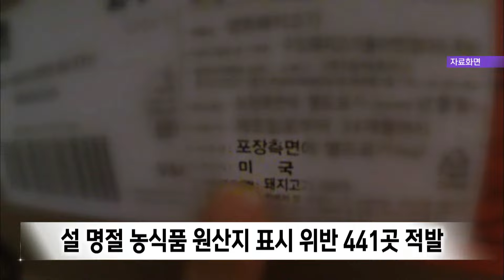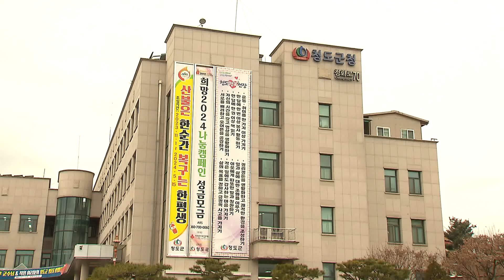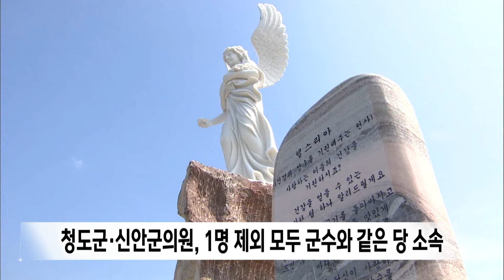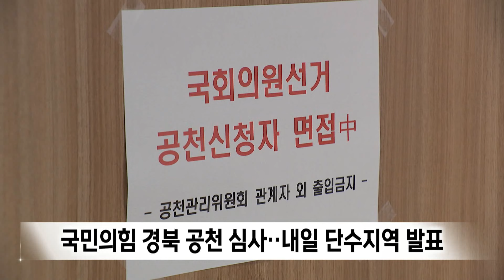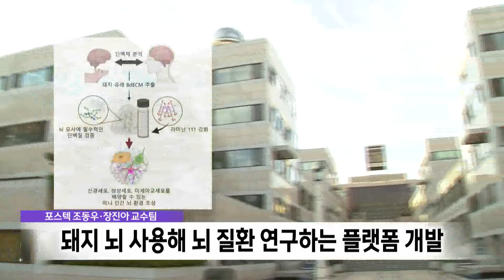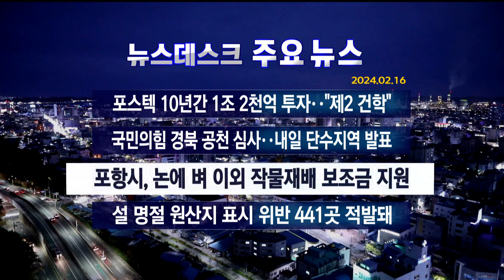2024년 02월 16일 뉴스데스크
2024년 02월 16일 뉴스데스크

1.타이틀
2."학교를 다시 세운다"..포스텍, 1조2천억 원 투자-박성아
3.포항시, 벼 이외 작물 재배 논 90헥타르에 보조금
4.설 명절 농식품 원산지 표시 위반 441곳 적발
5.혈세 낭비에 견제도 못하는 의회들...1당 1색의 폐해-한태연
6.국민의힘 경북 공천 심사..내일 단수지역 발표
7.'포항제철소 용역업체 노동자 사망'..업체 대표 집유
8.돼지 뇌 사용해 뇌 질환 연구하는 플랫폼 개발
9.뉴스데스크 주요뉴스

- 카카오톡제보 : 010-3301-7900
- 카카오톡ID : PHMBCJEBO